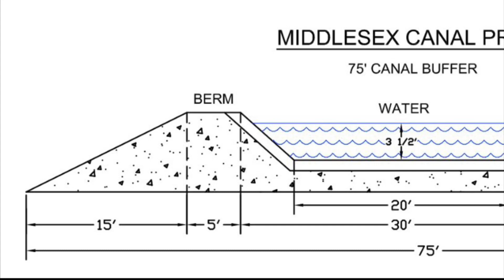Quick walk in the frozen Middlesex Canal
Two and a quarter centuries after it was dug, it’s still intact in some areas.